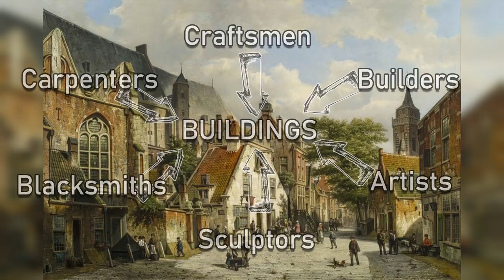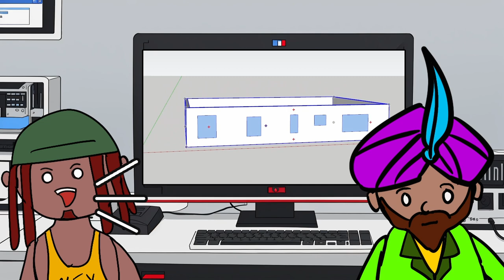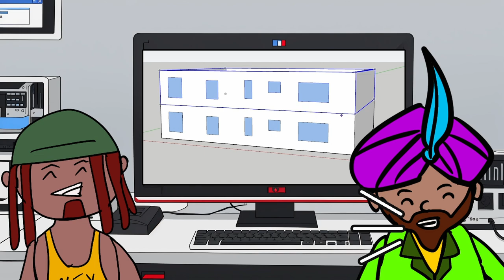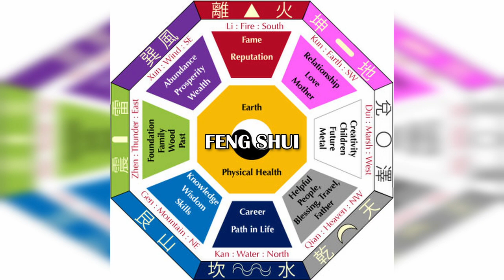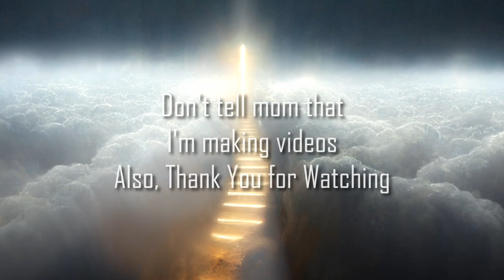Most Modern Buildings Suck, But Why?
There are some very beautiful looking Modern Buildings, and some modern architectural examples are awesome and iconic, but I believe 99% is UTTER DogS*!T.

In this video are a few reasons why.

Timestamps
00:00 Intro
00:57 Sketch 1: Look at this brand-new super skyscraper I made
02:03 Modern Architecture, Modern Art, Modern Cinema
02:46 Sketch 2: Objectophilia
03:14 Sketch 3: Big-Dickkery
04:36 Time and Architecture
06:37 Sketch 4: Copy and Paste Buildings
07:20 Back in the Day
07:50 Sketch 5: Aladeen Architecture!
08:47 Clients vs Architects
09:33 Sketch 6: Useless Architect Does Not Know Vastu Sastra
11:27 You vs Your Neighbors
11:40 Sketch 7: A Wild Karen Appears
13:21 Conclusion
15:17 Outro